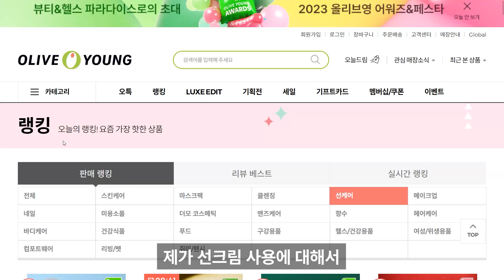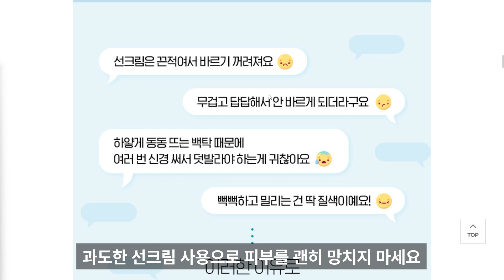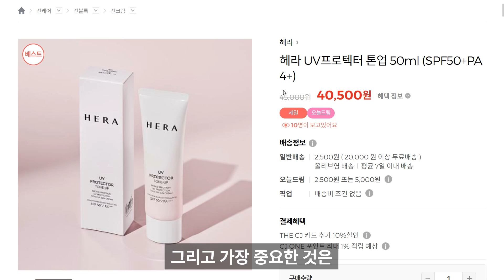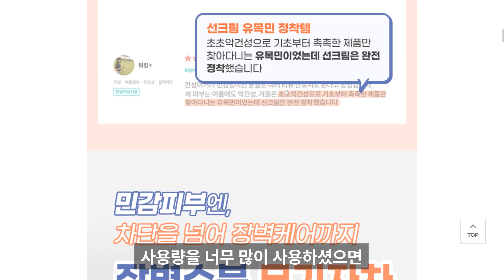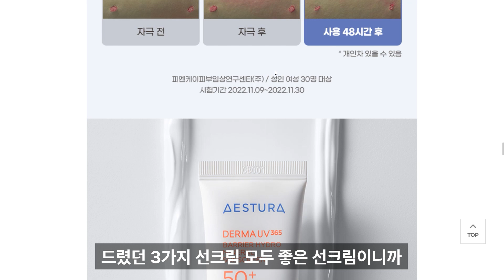선크림 제대로 바르는 방법 다 알려드립니다. 제발 손가락 두 마디 바르지 마시고 함부로 덧바르지 마세요.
선크림은 반드시 발라야 됩니다. 그런데 많이 바르는게 정답이 아닙니다. 조금만 바르더라도 바르는 것이 중요합니다. 선크림 때문에 트러블 생겨서 선크림 안쓰면 광노화 때문에 피부가 망가집니다. 결론은 우리가 스스로 찾을 수 있습니다. 그리고 제발 얼굴에 미세먼지 초미세먼지 황사 세균 가득한데 선크림 덧바르지 마세요. 클렌징 하시고 다시 선크림 바르시는 것은 인정합니다. 하지만 더러운 얼굴에 선크림 덧바르는 것은 이제는 그만해야 될 때가 아닌가 생각합니다.

NAVER : 화장품읽어주는남자

서울디지털대학교 뷰티미용학과 교수 화장품 박사 화읽남과 함께 전국민 꿀피부 프로젝트에 동참해 주셔서 감사합니다.